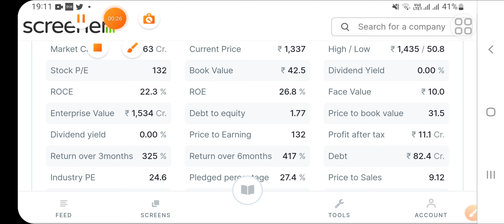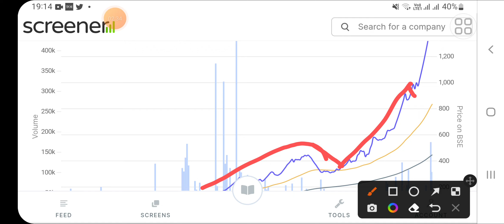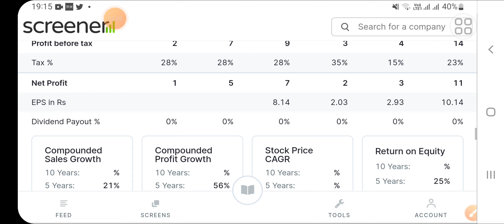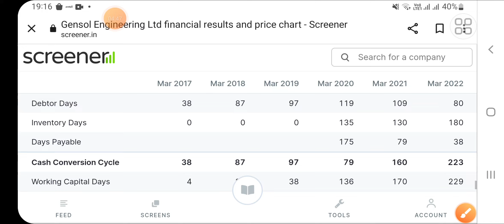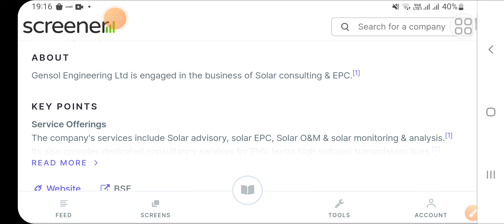GENSOL ENGINEERING | Best Stock| Multibagger Stock